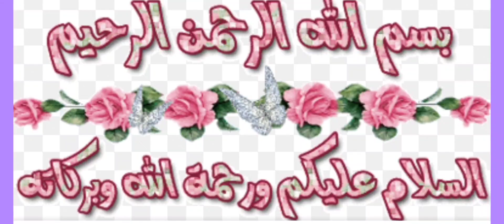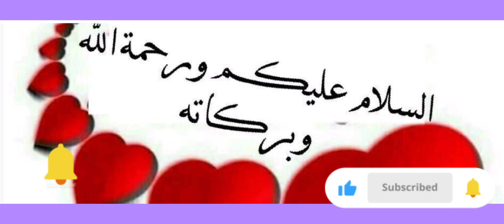سعر ومواصفات «إم جي ZS» بعد الزيادات الأخيرة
أعلنت شركة «المنصور للسيارات»، الوكيل المحلى للعلامات التجارية «شيفروليه، وأوبل، وإم جي»، عن زيادة أسعار سيارات إم جي ZS موديل 2022 بقيمة بلغت 50 ألف جنيه لمختلف الفئات خلال يناير الحالى.

أسعار إم جي ZS

الفئة  السعر القديم  السعرالجديد

 STD 490 540 Comfort 510 560  Luxury 530 580
القيمة بألالف جنيه

مواصفات إم جي ZS

وتنتمى «MG ZS» إلى فئة السيارات الرياضية متعددة الاستخدامات «SUV»، مزودة بمحرك رباعي الأسطوانات، سعة 1500 سي سي، ينتج قوة 123 “حصان” مع عزم أقصى للدوران 135 نيوتن/ متر، متصل بناقل حركة رباعى السرعات أوتوماتيك.

ووفقًا للبيانات المعلنة عن «MG»، يبلغ متوسط استهلاك السيارة من الوقود نحو 5.8 لتر، عند قطع مسافات تصل إلى 100 كم.

ودعمت طرازات إم جي ZS -الفئة الأولى- ببعض وسائل الأمن والسلامة، من بينها «وسائد هوائية أمامية، وفرامل مانعة للانغلاق ABS وتوزيع إلكترونى للفرامل EBD، وخاصية التوازن الإلكتروني ESP، ونظام مراقبة ضغط الإطارات».

وزودت السيارة بمجموعة من التجهيزات والكماليات، ومنها «مثبت سرعة، ومصابيح أمامية هالوجين، وإمكانية تشغيل محرك السيارة بدون مفتاح، وإمكانية ضبط المرايات الجانبية كهربائيًّا، ومكيف هواء مانيوال، وجنوط رياضية 16 بوصة، كما تحتوى على نظام ترفيهي مكون من 4 سماعات، وبلوتوث، وغيرها».

وتقدم طرازات إم جي ZS- الفئة الثانية- بنفس المواصفات والتجهيزات الموجودة بالفئة السابقة، إضافة إلى بعض الكماليات الأخرى، من بينها «وسائد هوائية جانبية، ومصابيح ضباب أمامية مع إضاءة نهارية LED، وحساسات ركن خلفية، وقضبان سقف، وزجاج كهربائي أمامي وخلفي، وعجلة قيادة متعددة الوظائف، وجنوط رياضية 17 بوصة ، كما زودت بـ 6 مكبرات صوتية وشاشة وسائط تعمل باللمس 8 بوصات، وغيرها».

فيما زودت طرازات «MG ZS» – الفئة الثالثة – بمجموعة من المواصفات ووسائل الأمن والسلامة، من أبرزها «الوسائد الهوائية الأمامية والجانبية، وفرامل مانعة للانغلاق ABS، وتوزيع إلكترونى للفرامل EBD، وبرنامج التوازن الإلكتروني ESP، ونظام مراقبة ضغط الإطارات، وحساسات ركن خلفية، وكاميرا خلفية».

ودعمت السيارة بمجموعة من التجهيزات والكماليات ومنها «مثبت سرعة، وإمكانية ضبط المرايات الجانبية كهربائيًا، و تشغيل محرك السيارة بدون مفتاح، وبلوتوث، ومصابيح ضباب أمامية مع إضاءة نهارية LED، وقضبان سقف، وزجاج كهربائي أمامي وخلفي، وعجلة قيادة متعددة الوظائف، ومكيف هواء أتوماتيك، وجنوط رياضية 17 بوصة. كما تحتوى على نظام ترفيهي مكون من «عدد مكبرات صوتية، وشاشة وسائط تعمل باللمس 8 بوصات، وغيرها».